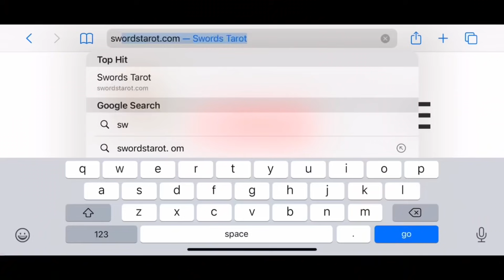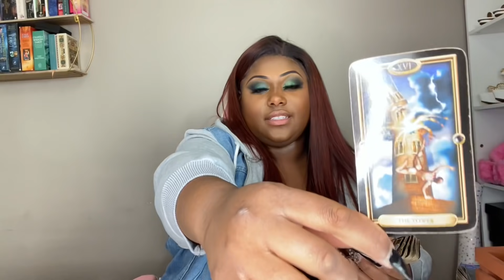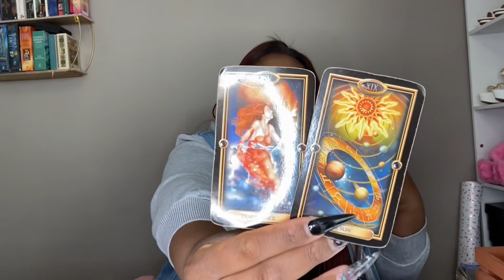AQUARIUS ♒️ TIME TO LET THEM GO | YOUR TRUE SOULMATE IS COMING ❤️🔮